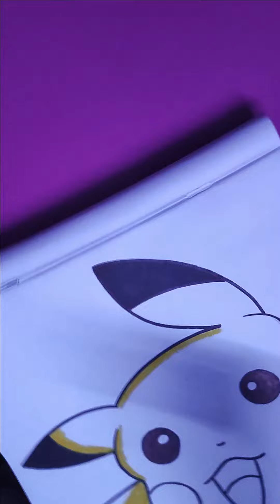Drawing a Pokémon | Pikachu Drawing | Easy Pokémon Drawing | How to draw a Pikachu Pokémon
About this Video:
This is a  Pokémon / Pikachu drawing by Aditri. Hope you will enjoy !!

About this channel:

This is a Drawing Tutorial Channel of Aditri. This channel will feature art works and tutorials with Oil Pastels, Water Colors, Pencil Shade and Sketch, Soft Pastels, Pen Art, Mandala, Zentangle Art, Typography and Cross-hatching Technique.